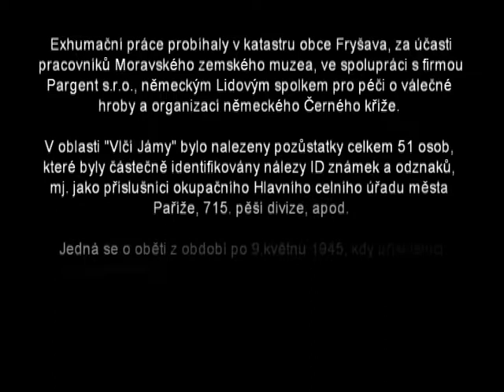Fryšava 1945 - exhumace 1994